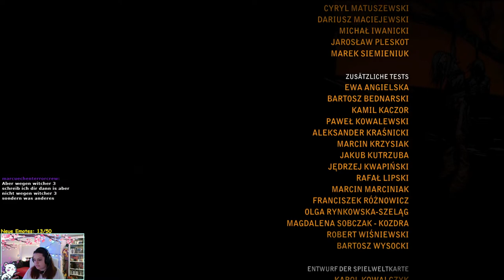Hexer töten keine Drachen👑 Witcher 2 ◆ Part 32 ◆ FINALE ◆ Stream ◆ German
Infos Über das Spiel:

Der zweite Teil der Rollenspiel-Saga um den professionellen Monsterschlächter Geralt von Riva, The Witcher 2: Assassins of Kings, entwickelt eine reife, nachdenklich stimmende Geschichte als Grundlage eines der ausgefeiltesten und einzigartigsten Rollenspiele für PC aller Zeiten.

Es herrschen Zeiten unbeschreiblichen Durcheinanders. Mächtige Kräfte verstricken sich hinter den Kulissen in Kämpfe um Macht und Einfluss. Die Nördlichen Königreiche rüsten sich zum Krieg. Doch Armeen im Feld richten gegen blutige Verschwörungen nichts aus ...

TITEL: The Witcher 2: Assassins of Kings Enhanced Edition
GENRE: RPG
ENTWICKLER: CD PROJEKT RED
PUBLISHER: CD PROJEKT RED, 1C-SoftClub
VERÖFFENTLICHUNG: 17. Mai 2011

MINIMUM:
Betriebssystem: Windows XP/Vista/7
Prozessor: Intel 2,2 GHz Dual-Core oder AMD 2,5 GHz Dual-Core
Speicher: 1,5 GB (Win XP), 2 GB (Win Vista/Win 7)
Grafik: GeForce 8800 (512 MB) oder Radeon HD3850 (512 MB)
DirectX®: